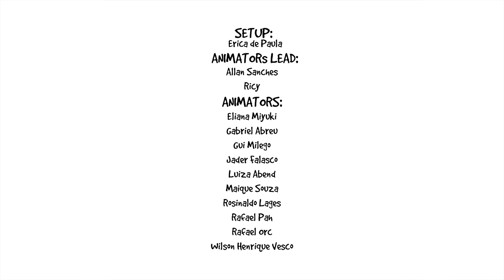O Pequeno Francisco - O Primeiro Presépio (Especial de Natal) | Arte Piedosa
A Arte Piedosa é uma plataforma católica com entretenimento seguro para toda a família.

🎧 Sem comerciais, sem anúncios, sem programas indesejados.

🎬 Séries, desenhos, musicais, cadernos de atividades, desenhos para colorir, comunidade de membros e muito mais.

Ao assinar a Arte Piedosa você terá acesso a todo conteúdo disponível em nossa plataforma, além de contribuir para que nós continuemos a trazer produções de qualidade.

Se quiser nos ajudar um pouco mais...

📽 Que tal conhecer nossos outros trabalhos? Dê uma olhada em algumas playlists do nosso canal: